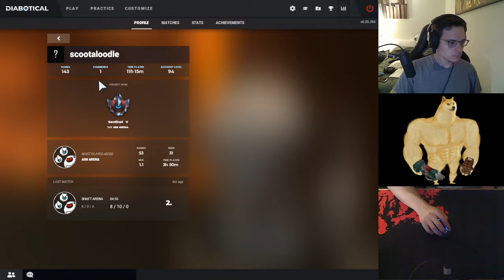DBT 1v1s August 2020, Shaft Arena & Duel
Pwning nubs